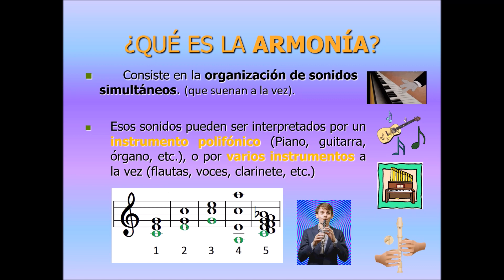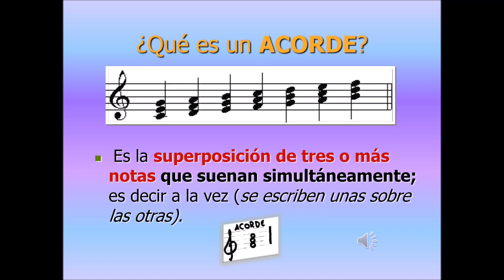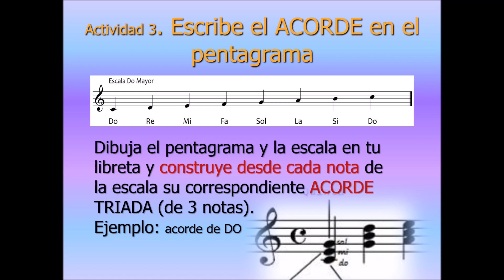ARMONÍA BÁSICA (para dummies). Armonía, consonancia y disonancia, y acordes. Actividades.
ARMONÍA BÁSICA (para dummies). Armonía, consonancia y disonancia, acordes y cómo se construyen. Actividades.